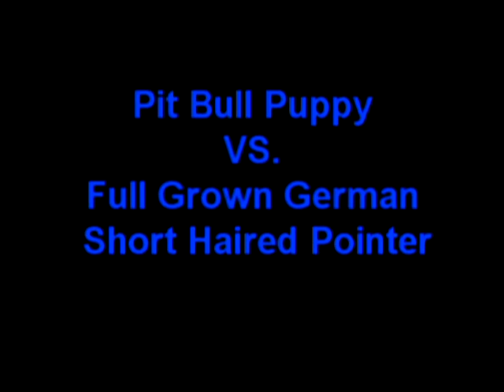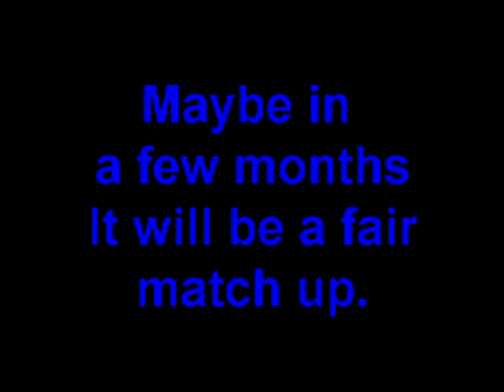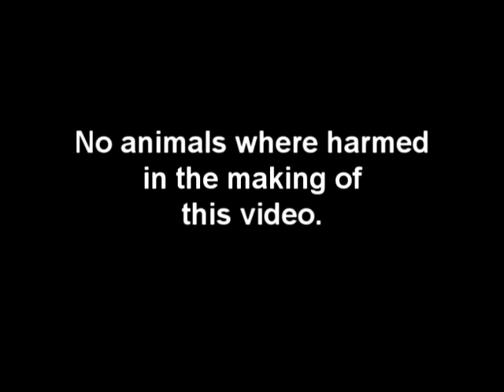Pit Bull Vs German Short Haired Pointer - Tug Of War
A friendly game of Tug of war, even though it doesn't sound very friendly, they were both having fun and they were not forced in any way.